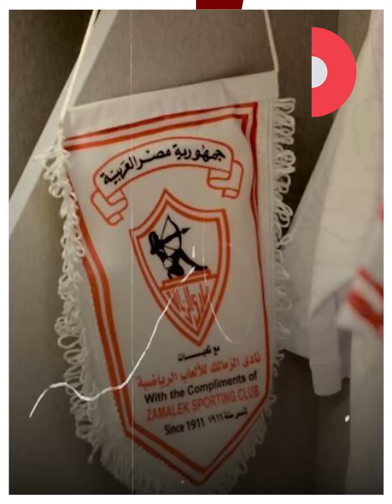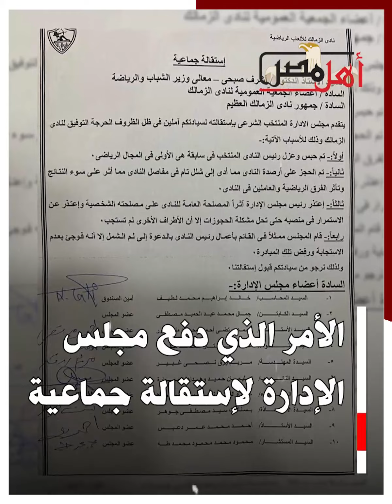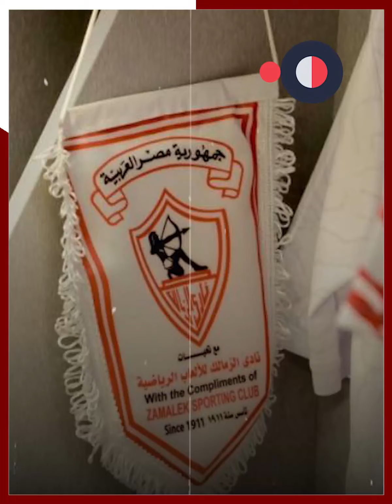مستقبل غامض.. بعد إستقالة إدارة الزمالك من يدير القلعة البيضاء ؟